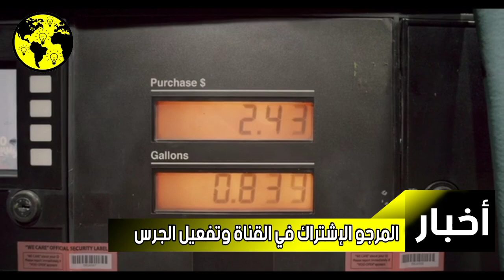عاجل... إنخفاض رابع في أسعار المحروقات في المغرب نهاية هذا الشهر وقيمته تفاجئ المغاربة (التفاصيل)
أسعار المحروقات في المغرب..
انخفاض “مضحك" نهاية هذا الشهر

في جديد أسعار المحروقات بالمغرب، قالت مصادر مهنية،
إن الأسعار ستواصل تراجعها خلال الأسابيع المقبلة.
وأكدت ذات المصادر، أنه من المتوقع أن يتم الإعلان عن
تخفيض جديد أواخر الشهر الجاري، سيكون هو الرابع على
التوالي.